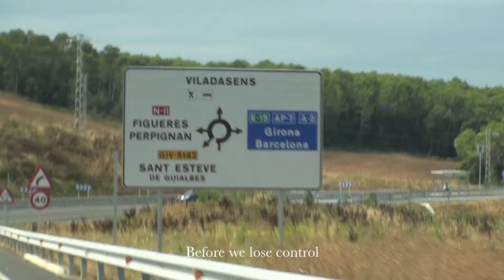These Days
Haydn in Montserrat, Girona, Figueres, Sitges and Tarragona, Spain, 25-28 July 2015 (4y9m)